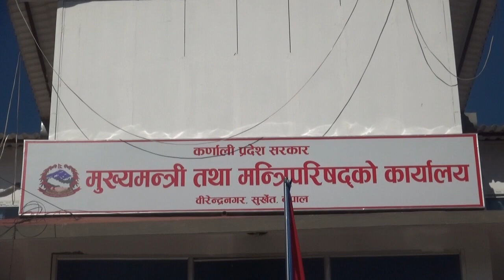मुख्यमन्त्री तथा मन्त्रिपरिषद्को कार्यालय,सुर्खेतका सचिव विष्णु प्रसाद कोइराला संग गरिएको कुराकानी